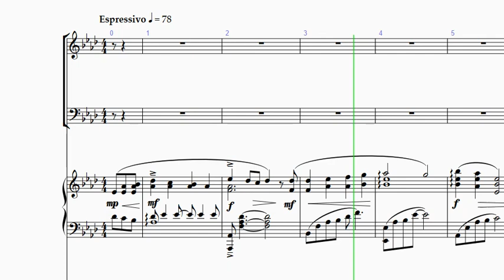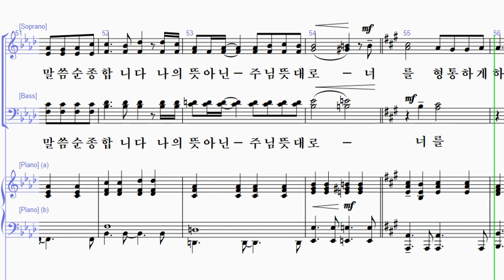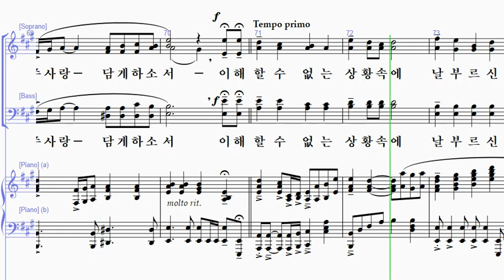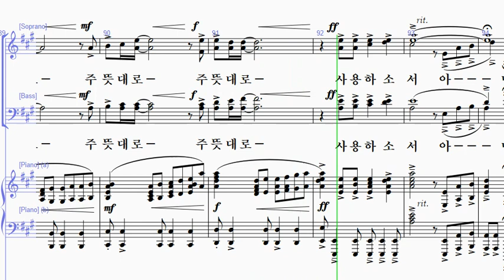[샬롬의 노래 18] 24. 주님 뜻대로(탁우빈 작곡) - 알토